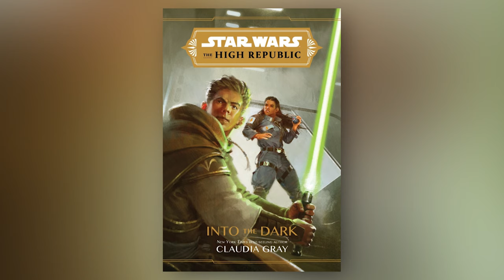10 INTERESTING Facts About The High Republic You Might Not Know | Star Wars Canon Explained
Wanna know 10 interesting facts about The High Republic? Of course you want to know more about The High Republic, because The High Republic has been awesome! Let's discuss some of the most interesting facts about the golden era of Star Wars-The High Republic. The High Republic is here! Star Wars: The High Republic is a brand new era in the Star Wars timeline, which sees the Republic and Jedi at their zenith. The High Republic is set centuries prior to the events of Star Wars: The Phantom Menace, where the High Republic Jedi Order is at their prime. The High Republic is a multi-platform publishing initiative with books and comics, and the stories of The High Republic introduce new heroes to cheer on, new worlds to explore, and new threats to face. The High Republic is a time of peace and prosperity in the galaxy far, far away. During The High Republic, the Republic is thriving and the Jedi Order is at its zenith, with individual Force wielders and their students exploring the galactic frontier and keeping the peace during The High Republic. But The High Republic is not without its conflicts. The High Republic Era was a period of time that lasted for around two hundred years between approximately 300 BBY and 82 BBY, in which the Galactic Republic was said to be at its height. The High Republic was also a golden age for the Jedi, who were significantly more active throughout the galaxy, and a time of expansion and exploration in the Outer Rim Territories. The High Republic has introduced us to some truly wonderful characters. High Republic characters such as Sskeer, Avar Kriss, Keeve Trennis, Elzar Mann, Stellan Gios, and Geode-to name a few-have been wonderful additions to Star Wars. Although The High Republic is a golden era of the Jedi and the Republic, The High Republic was also not without its dangers. The High Republic has also introduced the evil Nihil and their leader-the Eye of the Nihil Marchion Ro-as well as the  Drengir. With the launch of The High Republic, Star Wars fans get to explore the Star Wars galaxy, learn about the evil Nihil, and get a glimpse into the Jedi Order during this time period and what it's like to be a Jedi during the days of The High Republic. The High Republic comics, such as Cavan Scott's The High Republic and Daniel José Older The High Republic Adventures, provide fans with a window to visualize the galaxy of the High Republic, and get a glimpse at what the characters and period of The High Republic look like. Additionally, The High Republic novels have also provide a very in-depth look into The High Repubic, showcasing some of the biggest events to grip The High Republic. Furthermore, The High Republic has even provided Star Wars fans with the first look at the Sith Lord, Darth Krall, who appeared in Cavan Scott's The High Republic comic series.

Star Wars: The High Republic wave 2 of Phase 2 has arrived and with it the all new issue of comic series from Cavan Scott 's Star Wars: The High Republic! The long wait is finally over and Star Wars fans can now begin to dive head first into the brand new era of the Star Wars galaxy-The High Republic. Ushering in this new era of the Star Wars Galaxy, Star Wars fans can now experience The High Republic in Cavan Scott's Star Wars: The High Republic comic series, Charles Soule's Light of the Jedi, Claudia Gray's Into the Dark, Justina Ireland's A Test of Courage. Wave 2 will see the releases of Star Wars: The High Republic: The Rising Storm and Star Wars: The High Republic: Race to Crashpoint Tower. Wave 2 will also see the release of Star Wars: The High Republic: Out of the Shadows, Star Wars: The High Republic: The Monster of Temple Peak, Star Wars: The High Republic: Tempest Runner, Star Wars: The High Republic Adventures, and Star Wars: The High Republic: The Edge of Balance.

Check out our video on The DARK SECRET Hidden in the JEDI TEMPLE on Starlight Beacon:

Stay nerdy!